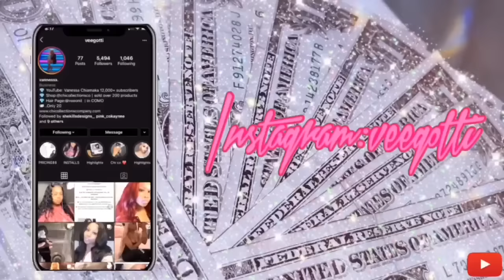13x4 Deepwave Frontal Wig install Transformation 😍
I do have 2 collections RAW INDIAN is the “Diamond Collection” more expensive than our affordable “Mink Collection”

HEY loves